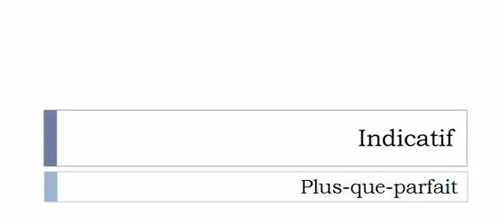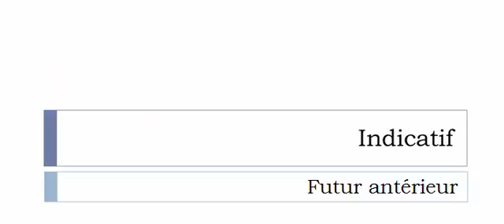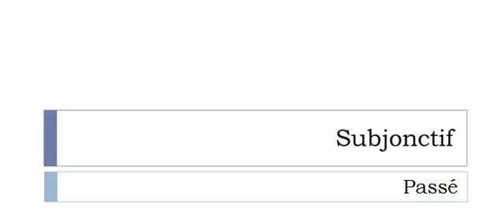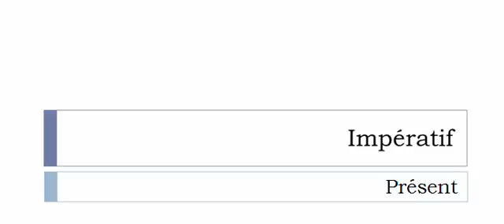เรียนรู้ภาษาฝรั่งเศส = การผันคำกริยา = Ébarber